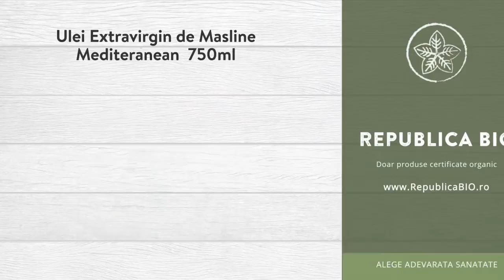Ulei Extravirgin de Masline Mediteranean 750ml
Descriere

• Acest ulei de masline este extras din varietatea Olea Europea, maslinul European, originar din zona bazinului mediteranean.
• Pentru obtinerea unui litru de ulei sunt necesare aproximativ 5 kilograme de masline.
• Este un ulei extravirgin din masline ecologice obtinut printr-un proces mecanic de presare la rece.
• Uleiul de masline extravirgin contine vitamine, fier, acizi grasi nesaturati, acizi grasi saturati,  trigliceride si clorofila.
• Este uleiul ideal pentru o dieta echilibrata, cotidiana.

Proprietati

• Continutul bogat in acizi grasi monosaturati si numeroasele substante antioxidante sunt principalele calitati care-l recomanda a fi consumat.
• Este foarte bine tolerat de stomac si ajuta la combaterea ulcerului si a gastritei si ofera protectie impotriva bolilor de inima.
• S-a demonstrat ca la persoanele care consuma aproximativ 25ml (aproximativ 2 linguri) de ulei de masline in fiecare zi, timp de o saptamana, se observa o reducere considerabila a colesterolului si un nivel ridicat al compusilor antioxidanti din sange.
• Fiind numit prietenul ficatului, uleiul de masline este un bun drenor hepatic si biliar, avand si efect laxativ.

Continut
• O sticla contine 750ml de ulei extravirgin de masline Mediteranean, certificat ecologic.
Consum
• Se consuma asa cum este ori se adauga la prepararea salatelor sau altor diverse aperitive din bucataria mediteraneana si nu numai.

Toate drepturile rezervate:

Republica BIO
Doar produse certificate organic!

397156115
RB1000724